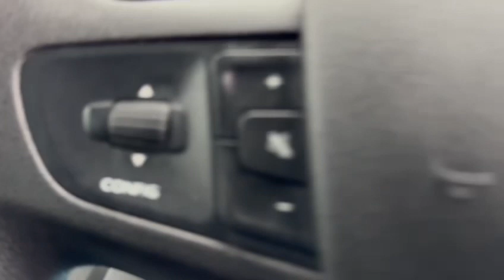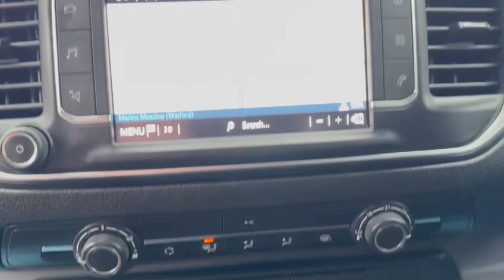Toyota Proace YM22 BGO